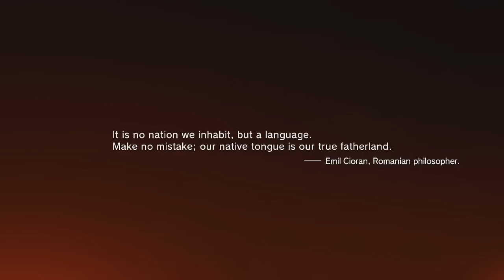Metal Gear Solid 5 Phantom Pain Gameplay Walkthrough Playthrough Let's Play (Full Game) #1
Thats right I have Metal Gear Solid 5, I know what you're thinking, Bradders Rou how did you get Metal Gear Solid 5, It comes out on Sepetmber the 1st you pleb. Well youre Boy Braddders Rou sorted it alright and it..is..AWESOME!

Metal Gear Solid 5 Gameplay Walkthrough Playthrough Let's Play (Full Game) - Part 1